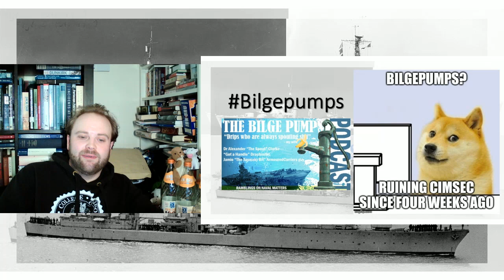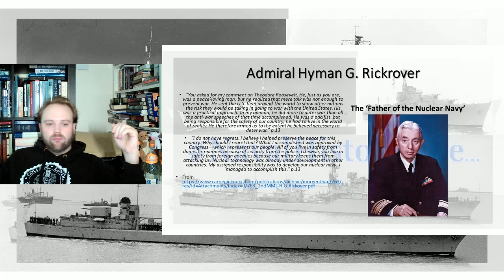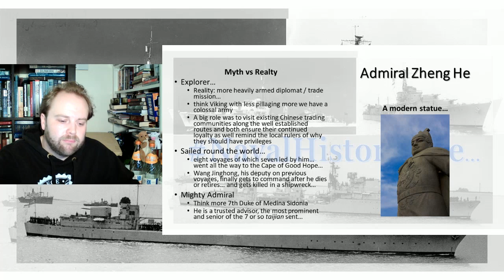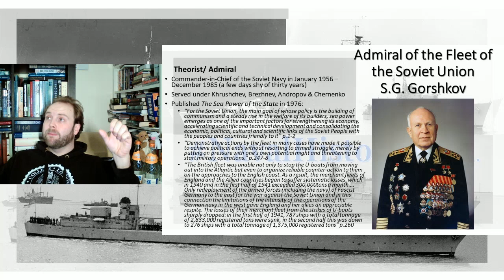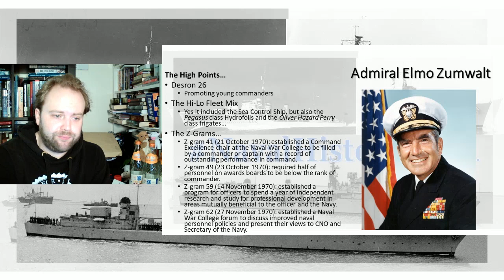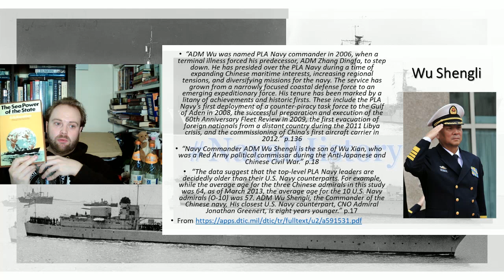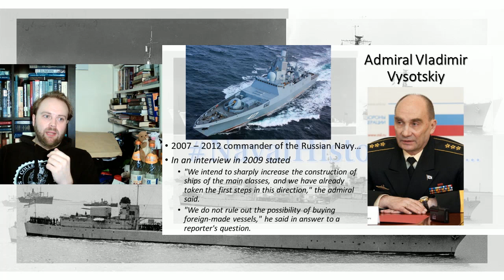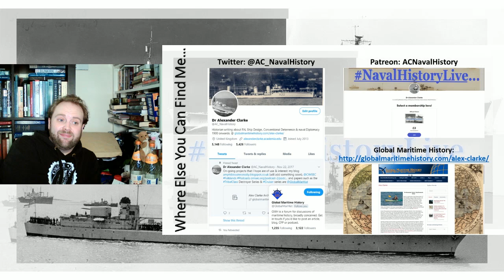An Introduction to Some More Admirals, Engineers & Historians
Some More Admirals, Engineers & Historians